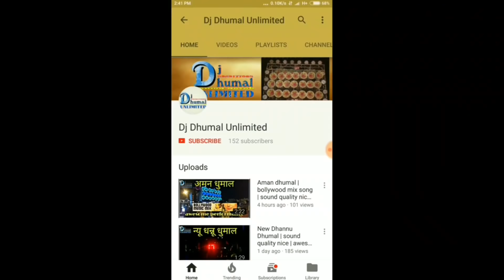Raj Dhumal | Best Music | Special video | Full HD | Top Sound Quality | Best Dj Dhumal System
हेलो दोस्तो 😘

।Dj dhumal अनलिमिटेड ।

चैनल में।।

आज आप देख रहे । राज धुमाल ग्रुप।

राज धुमाल के एक साथ बहुत वीडियो देखने के लिए इस लिंक पर जाए
Dj Dhumal Unlimited के सभी वीडियो इस लिंक पे जा कर देख सकते है ।

Tags dhumal name .

Dhumal

Dj dhumal

Chandu dhumal

Gouri kripa dhumal

Ambe dhumal

Bhai kripa dhumal

Jai ma shitla dhumal

Pankaj dhumal

Dhannu dhumal

New dhannu dhumal

Shubham dhumal

New shubham dhumal

Guru kripa dhumal

Ishwar kripa dhumal

Baba dhumal

Natraj dhumal

Jawed dhumal

Nagma dhumal

Ma kripa dhumal

Sai kripa dhumal

KGN dhumal

Raj dhumal

Radha rani dhumal

Om sai ram dhumal

Taj dhumal

Raipur dhumal group

Durg dhumal group

Bhilai dhumal group

Ganesh jhaki raipur

Ganesh visharjan

Dhumal party

Dhumal group

Best dj

Biggest dj indian

Indian dj sound

Power zone

Chandu dj

Swar mala dj

Gaovrau dj

Power x dj

Romiyo dj

Benjo dhumal

Benjo dhumal group

Best dj shows india

Dj zone india

Dj night

Mharastra ganesh visharjan

Mharastra dj

Nagpur dhumal

Raj dhumal nagpur

Shri nivash dhumal

Raipur jhaki

Best dhumal

Best dhumal raipur

Best dhumal durg

Best dhumal bhilai

Best Benjo dhumal

Best dhumal group

Best dhumal party

Rd dhumal

Agni kripa dhumal

Dev dj

Dj sound

Dhumal

Dhumal unlimited